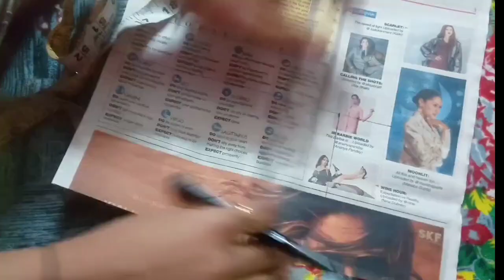Korean style frock Stitching Tutorial | korean frock 2024| Trending Fashion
1. korean dress stitching
2. DIY dungaree tutorial
3. korean Dress Stitching Tutorial
4. korean Dress cutting and stitching
5. korean frock cutting and stitching
6. korean frock cutting tutorial
8. trending Korean dreesss
9. trending frock dress tutorial

You will find in my channel
Korean dress
stitching tutorial
elastic thread
trending fashion
sewing with fabric
dressmaking
diy fashion
sewing tutorial
handmade dress
Korean fashion
crafting
sewing techniques
dress design
dress cutting
dress stitching
creative sewing
dress design 2024
model inspired outfit
kurti pant cutting and stitching
shorts cutting and stitching
top cutting and stitching
shorts and top cutting and stitching
baby girl dress cutting and stitching